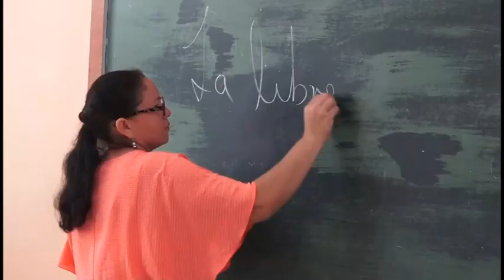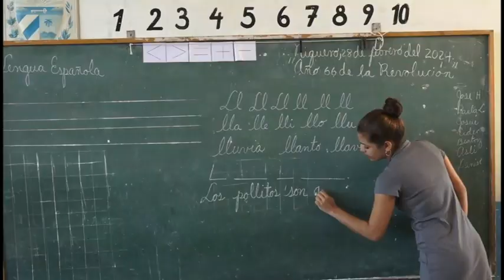Obtiene sector educacional en Niquero condición de DESTACADO a escala provincial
Los resultados en los exámenes de ingreso a la Educación Superior,  en las pruebas de ingreso al Instituto Preuniversitario Vocacional de Ciencias Exactas, Silberto Álvarez Aroche, la incorporación de nuevos profesionales con  categoría científica  y la categorización de los docentes fueron indicadores que aportaron para que el municipio de Niquero alcanzara la condición de DESTACADO en el sector educacional. También decide  los resultados de promoción del recién finalizado período lectivo.